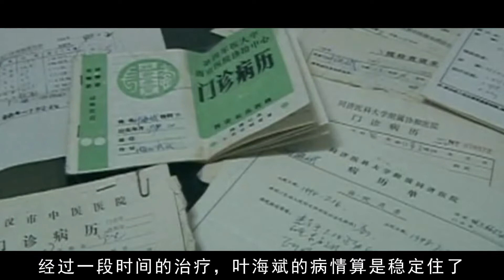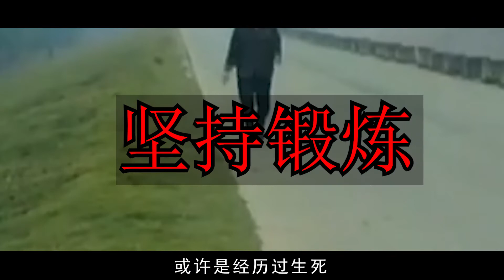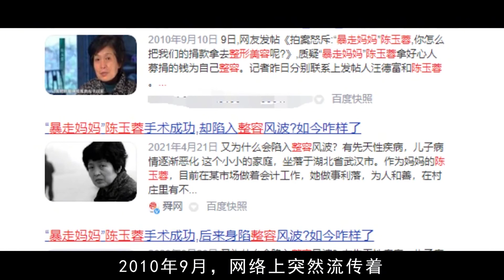暴走妈妈陈玉蓉减重十几斤，割肝救子感动中国，母子现状如何？